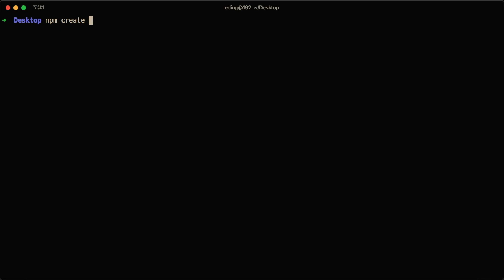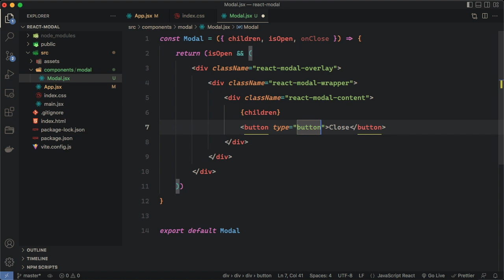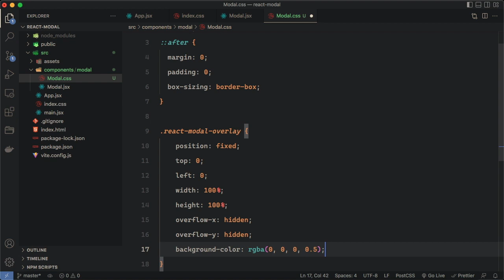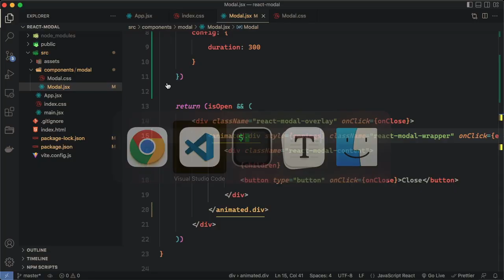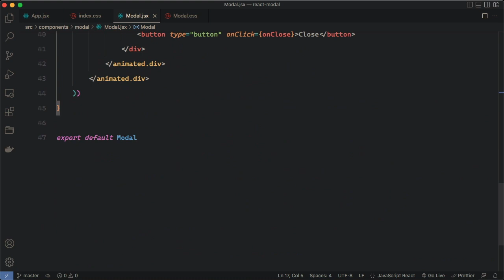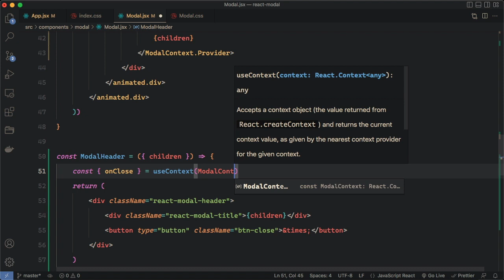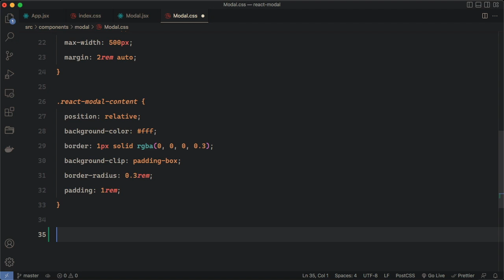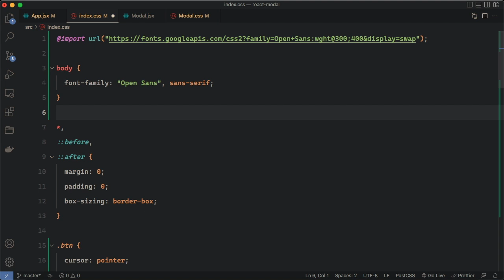React Modal Component: Learn How to build a reusable Modal Component with React and Hooks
React js Tutorial for beginners - Build a reusable Modal component from scratch with React and Hook.

In this React Tutorial, we'll be building a reusable Modal component with a hook. This Modal component will allow us to easily create modal dialogs in our React applications.

The modal that we'll build will have transition effects when the modal pops up and hides. To close the modal we can hit the x icon on the modal header, click on the Close button on the modal footer, hit the Escape key, or click outside the modal.

If you're looking to improve your React skills, this tutorial is for you! We'll be building this Modal component from scratch, so you can understand the basics of React modal and how to create custom modal components. By the end of this tutorial, you'll have a working Modal component that you can use in your next React project!